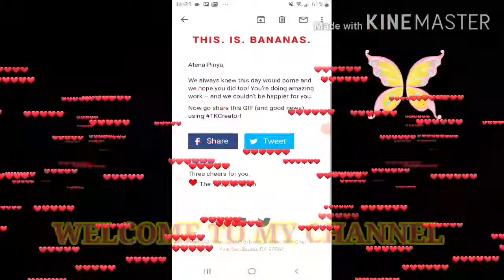Thank you all my Subscribers